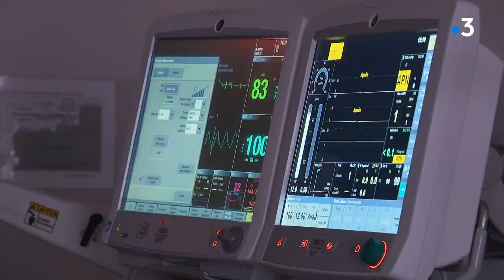Généralisation de l’hypnose médicale. Exemple à Douai.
Détendez-vous, relaxez-vous. On entre en hypnose. Cette pratique a fait son entrée à l'hôpital il y a quelques années déjà. Du bloc opératoire à la maternité elle se développe désormais à Douai
► Laurent Navez, Jean-Marc Vasco, Amandine Maquet